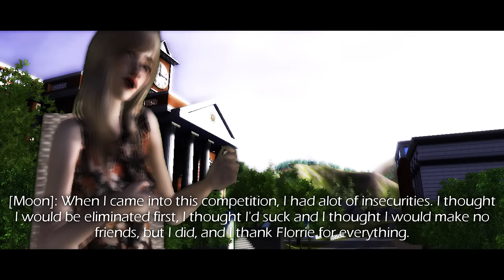SNTM Cycle 3: Episode 1 [Part 1/2]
SNTM Cycle 3: Episode 1
After coming back from an exhausting week of casting, the girls head out to an unlikely site and visited by an unfamiliar face which brings one girl over the edge. Tensions rise between stupidity and reality. Then, the girls encounter their first photoshoot and two become one as the first 2 friends in the house.

NOTES:
So when Melanie talks, the effect looks blindingly bright and I apologize for that.
It looked fine as I edited but Vegas screwed it up no matter what I did. Even if I remove the effect, it still remains bright as hell. And the part about the bitch fight, that was ofcourse Inspired by the amazing and funny: LyingGossip

That's all for now and see yah soon :)

[RANDOM TAGS]
Cycle 13: Lisa Ramos, Rachel Echelberger, Courtney Davies, Lulu Braithwaite, Bianca Richardson, Ashley Howard, Kara Vincent, Rae Weisz, Brittany Markert, Sundai Love, Jennifer An, Erin Wagner, Laura Kirkpatrick, Nicole Fox
Cycle 14: Gabrielle Kniery, Naduah Rugley, Ren Vokes, Simone Lewis, Tatianna Kern, Brenda Arens, Anslee Payne-Franklin, Alasia Ballard, Jessica Serfaty, Angelea Preston, Alexandra Underwood, Raina Hein, Krista White
Cycle 15: Rhianna Atwood, Kendal Brown, Jane Randall, Lexie Tomchek, Ann Ward, Chris White, Terra White, Liz Williams, Anamaria, Chelsey, Esther, Kacey, Kayla, Sara
Cycle 16: Angelia Alvarez, Ondrei Edwards, Nicole Lucas, Dominique Waldrup, Sara Longoria, Dalya Morrow, Alexandria Everett, Hannah Jones, Brittani Kline, Molly O'Connell, Kasia Pilewicz, Jaclyn Poole, Mikaela Schipani, Monique Weingart